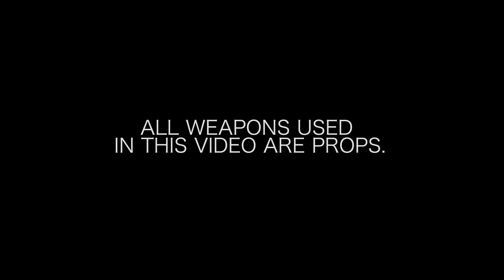Crowda Inf Gang | "RIGHT IN THE HEAD" | Dir.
Shot and edited by Nobe Inf Gang of Noble Cinema
Dir. @INFGANG